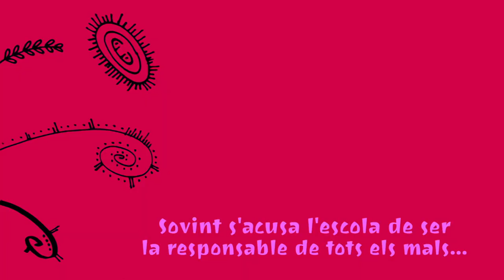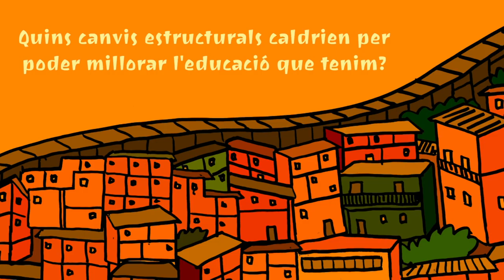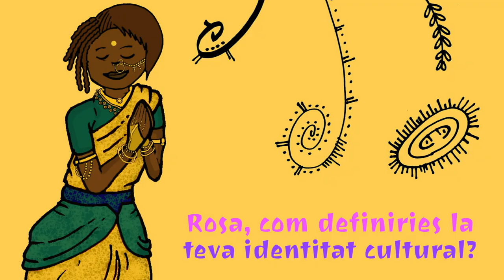Rosa Cañadell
Llicenciada en Psicologia i Magisteri. Ha exercit com a professora de secundària durant més de vint anys i quatre com a directora d'Institut. Ha estat també delegada sindical i portaveu del sindicat USTEC•STEs (IAC) durant 7 anys. Ha publicat articles en diversos mitjans, tant nacionals com internacionals: Cuadernos de Pedagogía, Perspectiva escolar, El Viejo Topo, Público, El Periódico, eldebat.cat, eldiario.es, El diari de l'educació, El Crític, Docència, Rebelion.org, Universidade i Sociedade (Brasil), Latin American Perspective (EEUU), i altres.

Autora del llibre "Qué pasa con la educación?" (Ed. Viejo Topo 2013) i coautora de diversos llibres, entre ells: "Educación pública: de tod@s para tod@s" i "Librarse del Euro". Coautora del documental "Educar és la millor forma de lluitar" sobre l'educació en el MST de Brasil. Ha impartit diverses conferències i ha col•laborat en el Màster "Cooperació i Desenvolupament" de la UB.

Feminista i activista social en defensa de l'educació pública i vinculada a diversos moviments socials. Forma part de Socialime21, del Comitè de suport al MST a Barcelona, de la Plataforma "Sortir de l'Euro", del Grup Promotor de la ilpeducacio i del SIEC (Seminari Ítaca d'Educació Crítica). Està a la Coordinadora Nacional de CatEnComú.